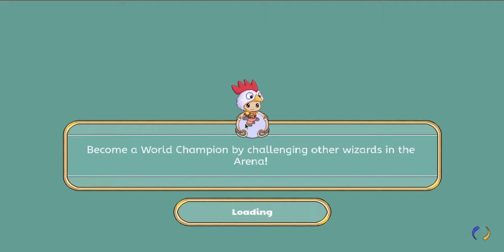Getting the key in prodigy Bonfire spire